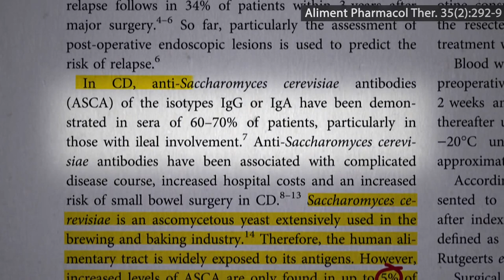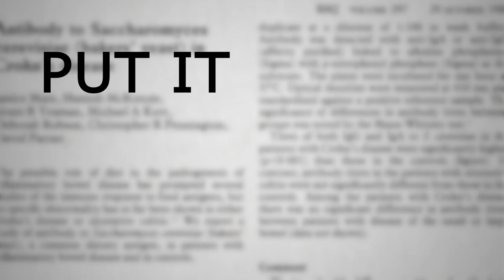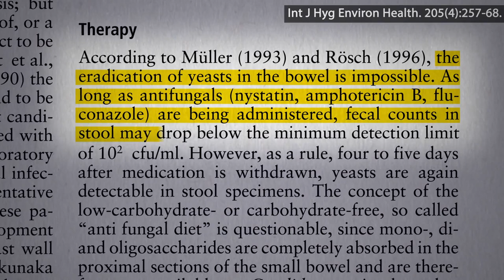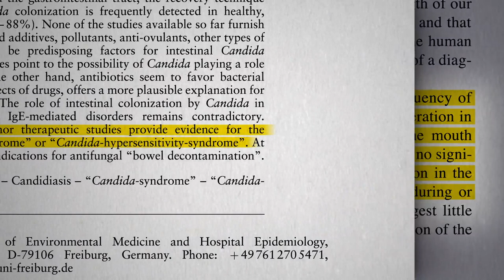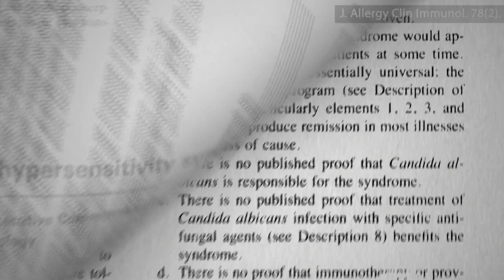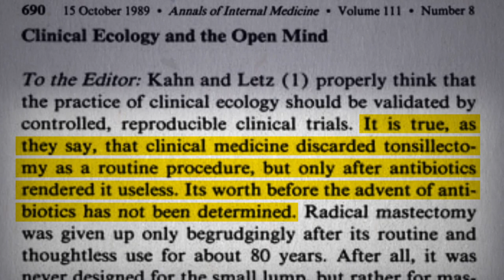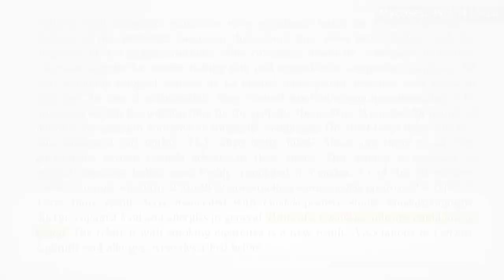Is Candida Syndrome Real?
Does the presence of candida in the stool correlate with “candida hypersensitivity” symptoms such as headaches and tiredness and what happens when people are placed on a high-sugar diet.

This was a bit of a tangent off from the topic of the last video, Does Nutritional Yeast Trigger Crohn’s Disease? I return back to that in my next video Is Nutritional Yeast Healthy for Everyone? and then offer hope for sufferers of another inflammatory condition in Dietary Cure for Hidradenitis Suppurativa

Have a question about this video? and someone on the NutritionFacts.org team will try to answer it.

Want to get a list of links to all the scientific sources used in this video? You’ll also find a transcript and acknowledgements for the video, my blog and speaking tour schedule, and an easy way to search (by translated language even) through our videos spanning more than 2,000 health topics.

Icons created by Bakunetsu Kaito, joeartcon, parkjisun, Milky, and Anna Hatzisavas from The Noun Project.

Image credit: Tess Watson via Flickr